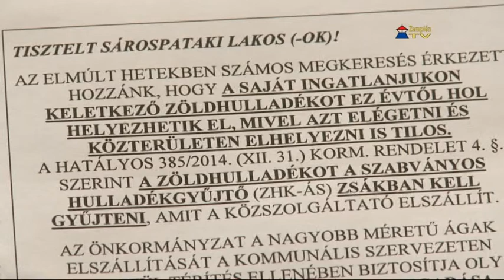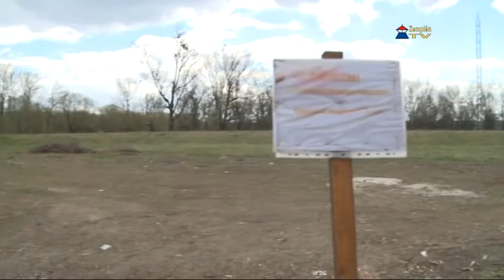Zöldhulladék-szállítás megrendelésre Sárospatakon